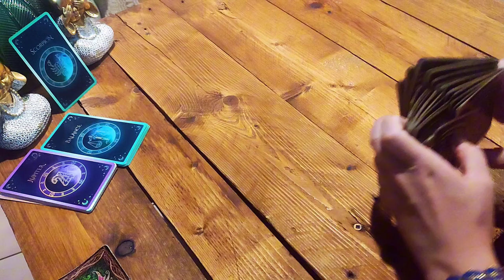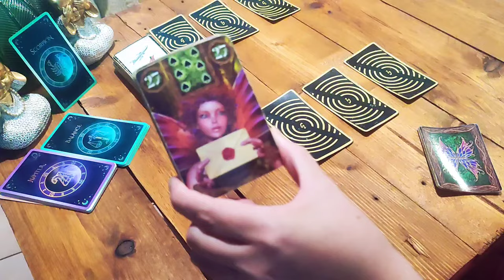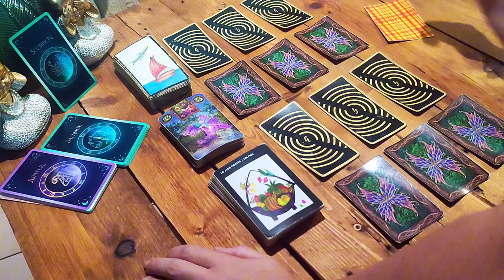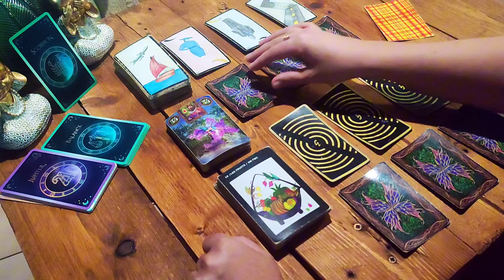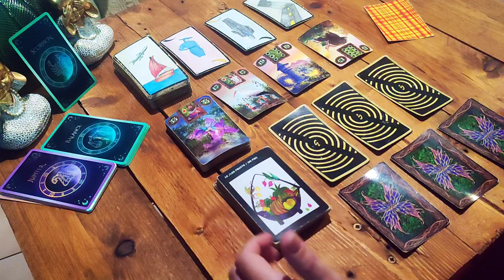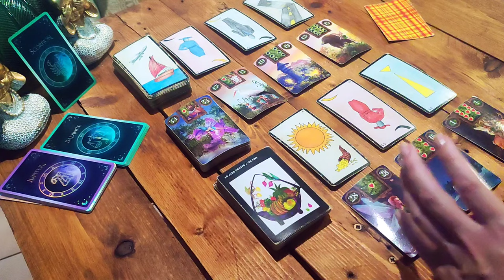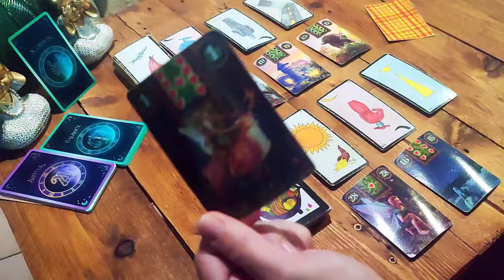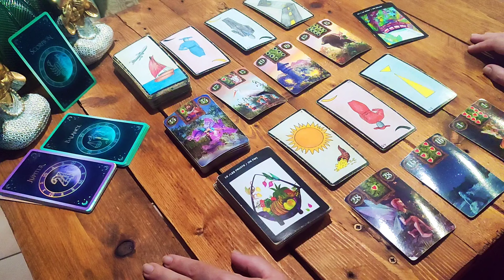SCORPION ♏ 22 au 28 avril 2024 ☀️ Plus que jamais déterminé à rentrer dans le changement !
Hello 🌞
Vous vous demandez comment me contacter ? C'est par ici !

Pour devenir membre de la chaîne et accéder à certains avantages !

Delphine 🌻🙏